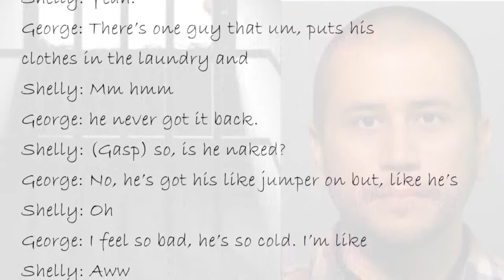George Zimmerman Empathizes With Other Prisoners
George Zimmerman Legal Defense Fund

Mark O'Mara told Piers Morgan tonight he will introduce another conversation at the June 29 bail hearing. In it, George and Shellie discuss her testifying at the April 20 hearing. George tells her, "Before you testify, pray first and tell the truth."